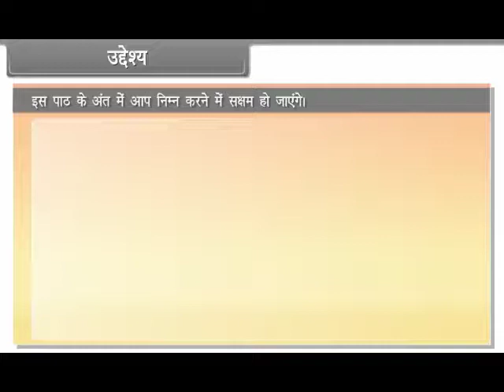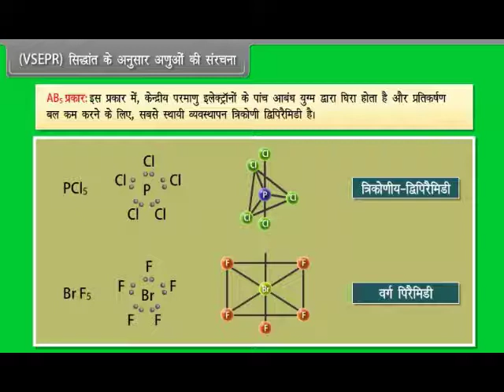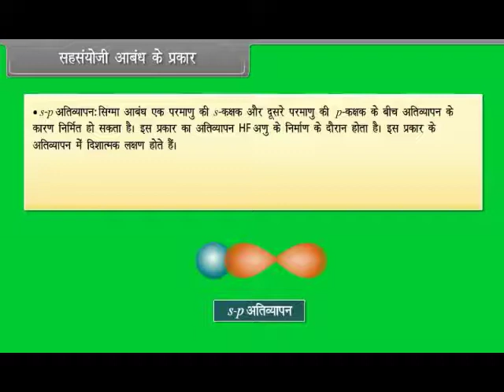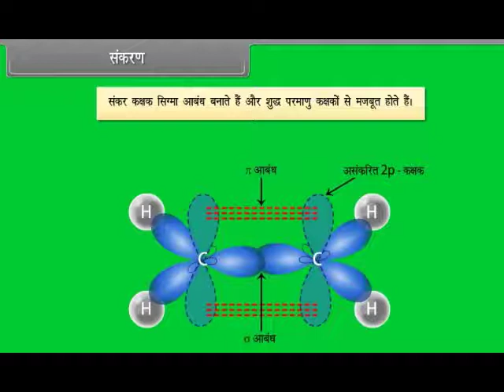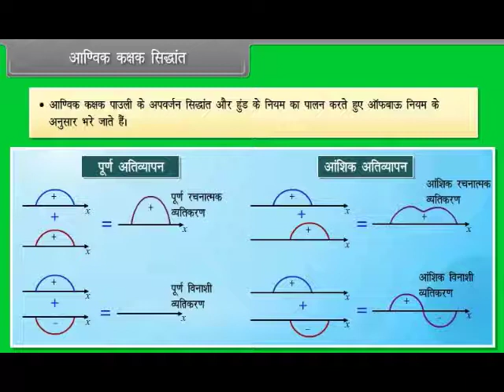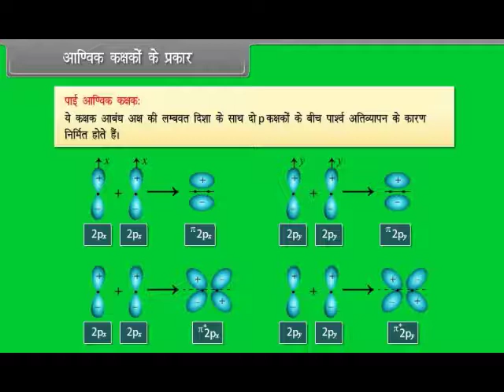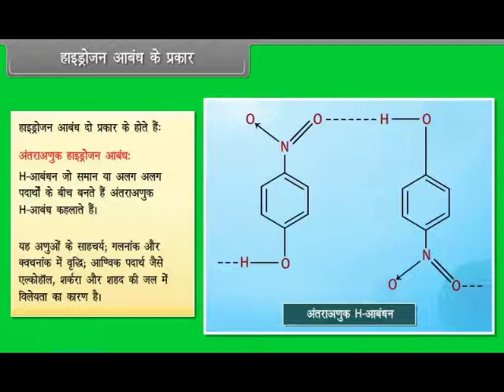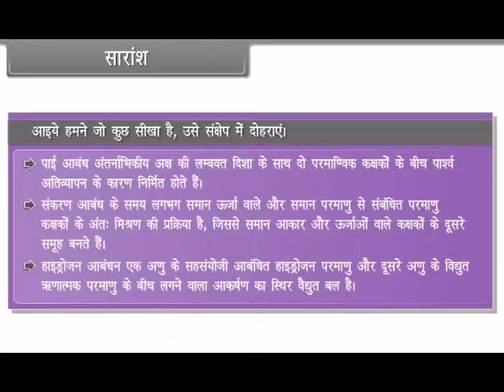Chemical Bonding & Molecular Structure II 11th CHEMISTRY HM KESHAV SCHOOLS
ELEVENTH CHEMISTRY HINDI MEDIUM KESHAV SCHOOLS